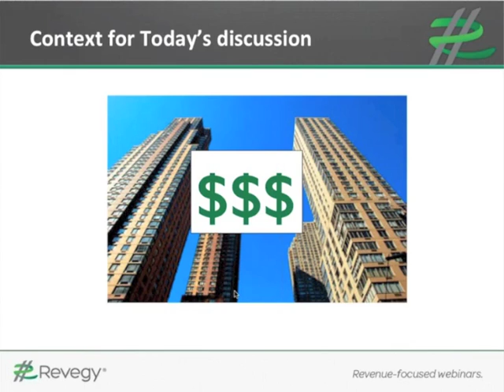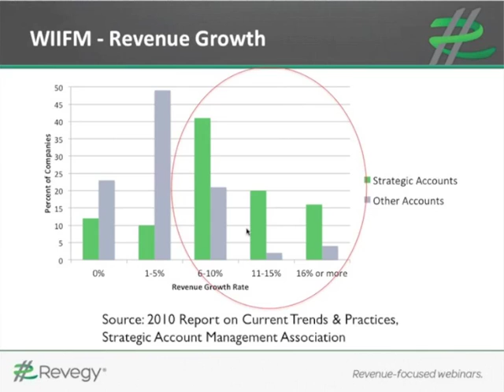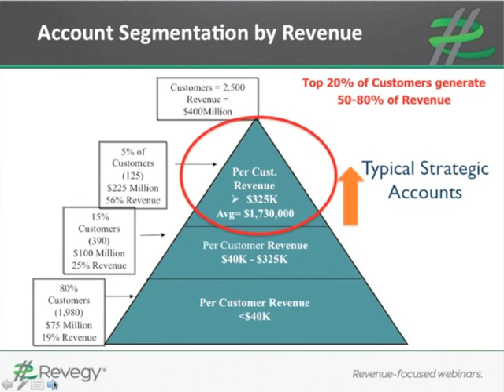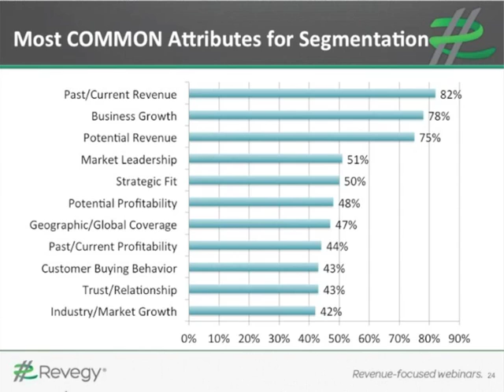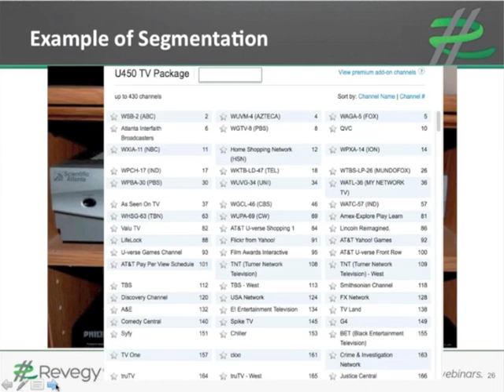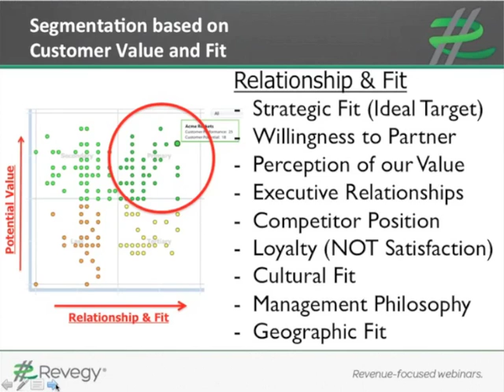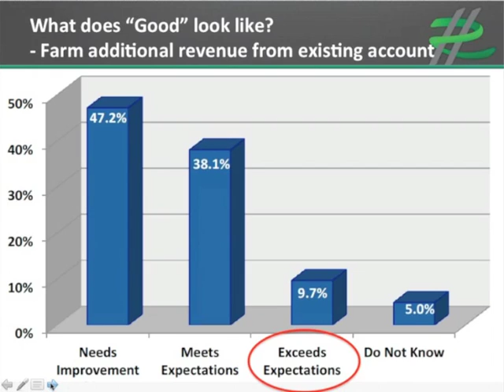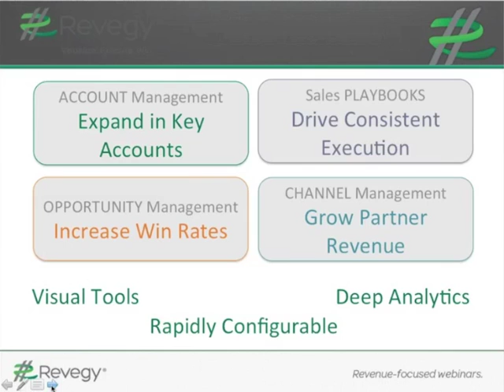Best Practices In Strategic Account Management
A Revinar on how to drive revenue, focused on best practices in strategic account management, will help move you from Vendor closer to the coveted position of Trusted Partner. The result... more wallet share and higher revenue growth rates.